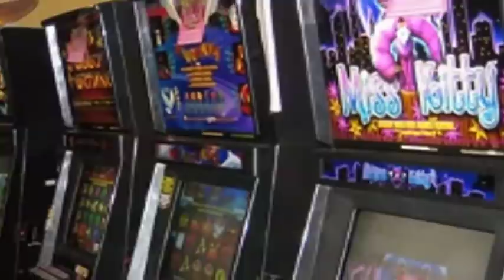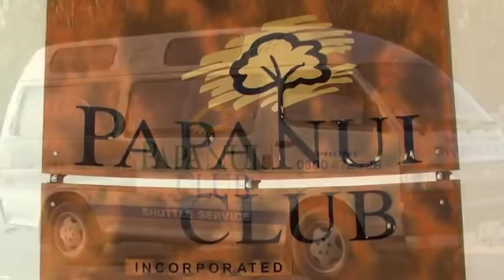Papanui Club Virtual Tour